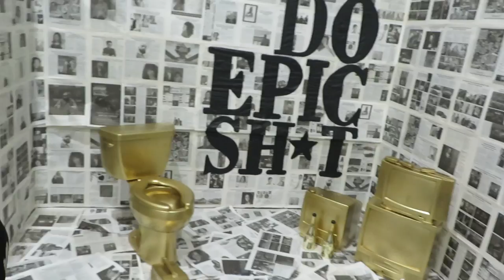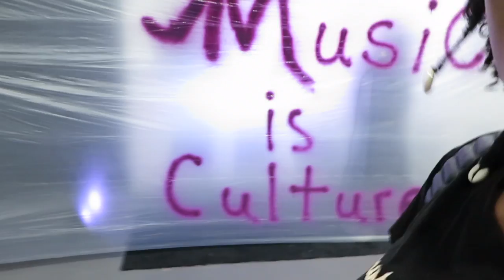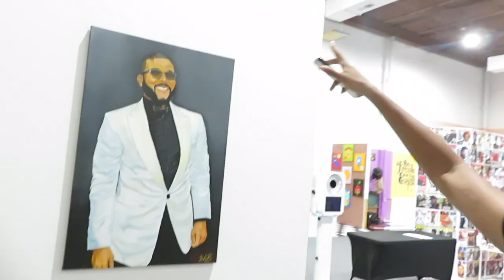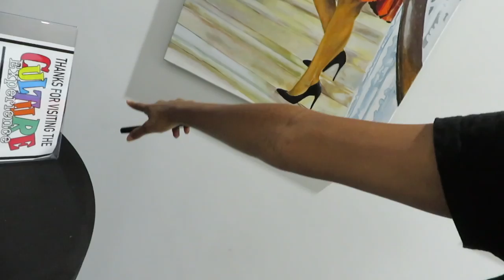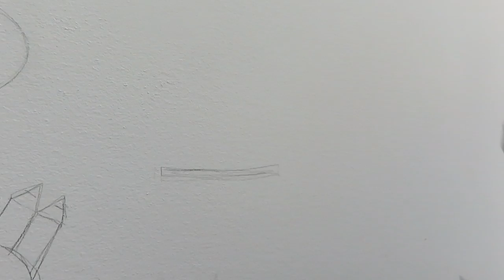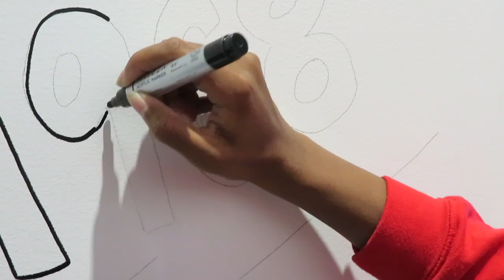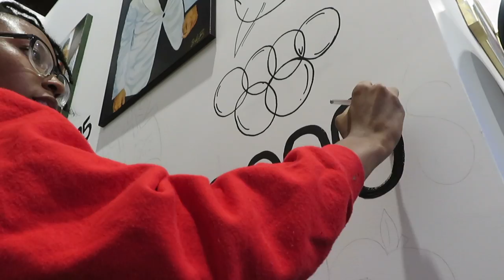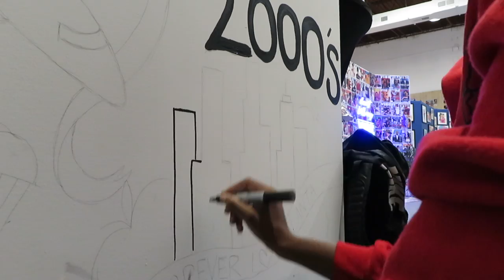PAINTING ATLANTA MURAL AT CULTURE EXPERIENCE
Be Blessed
Stay Blessed